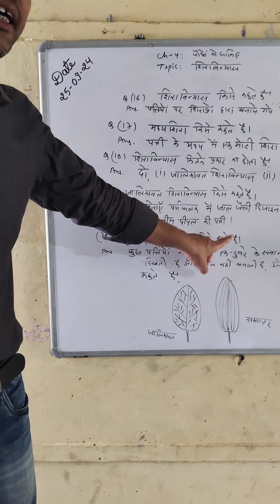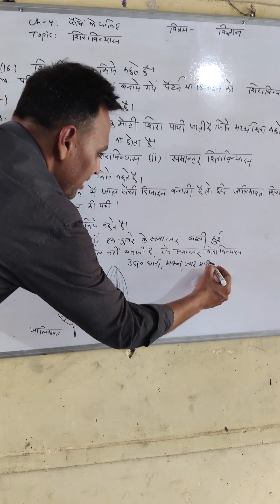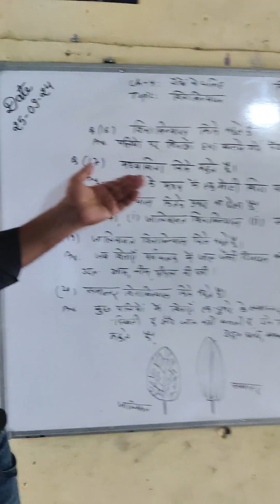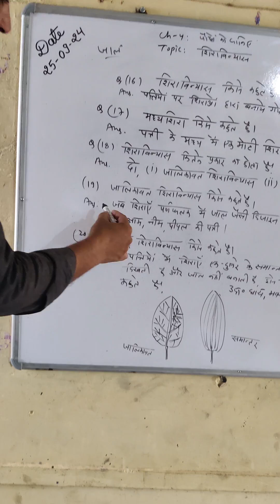शिराविन्यास और इसके प्रकार class 6 science governmentschool ups NALODIYA Kota